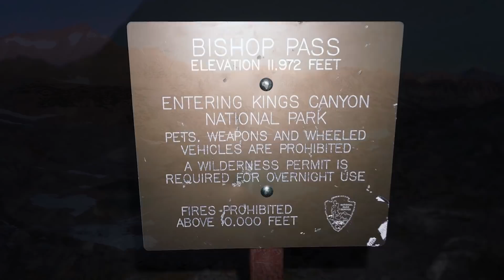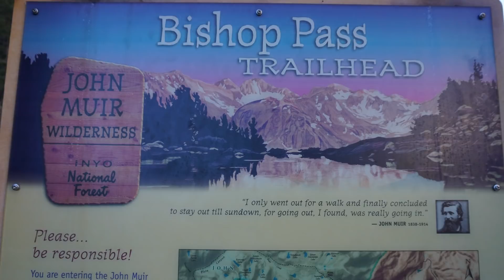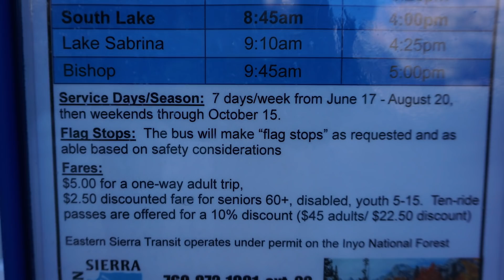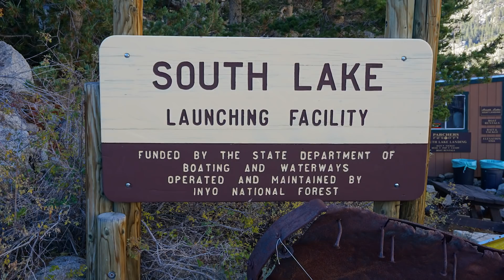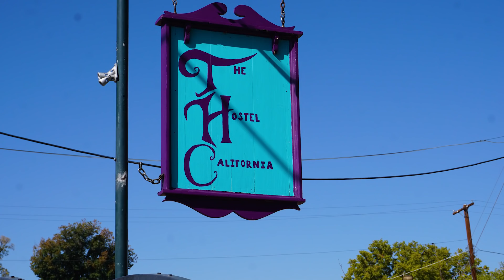97 PCT - Heading Into Bishop To Relax. Trail Family Back Together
12th Day on The Sierra High Route.

Hello Everyone, I thru hiked the Pacific Crest Trail last year in 2017 and these are my videos from my amazing adventure. I will be releasing a video for almost everyday I was on trail, which was 172 of the best days of my life!
Hope this big series will be helpful in planning your own PCT thru hike in the future.
Enjoy and Happy Trails Everyone!

Started my SOBO PCT  trip on July 9th 2017 and ended it on Dec 27 2017

 4K Sony Action Cam FDR X3000 for my video and for my stills I was using my Sony a6000.

In case anyone is wondering about the gear I  brought out, I made a gear video before I started my thru hike. Here is the link

Resources I used to help plan for the PCT